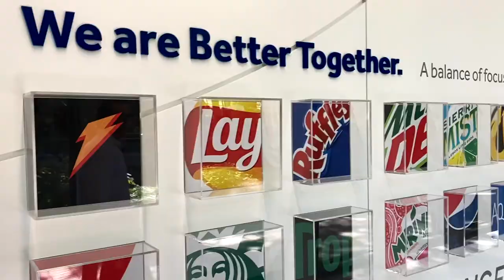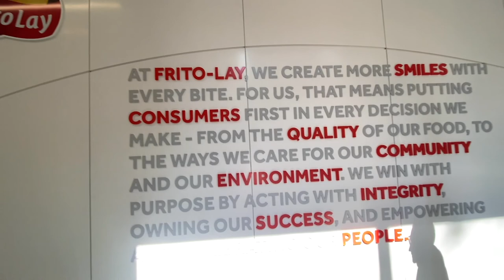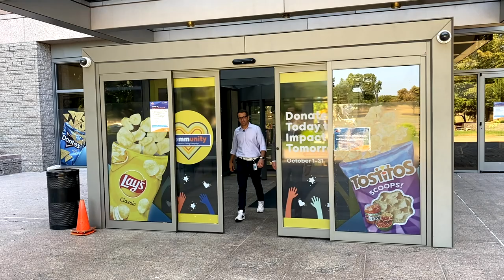Inside A Billion Dollar Company Getting | PepsiCo Frito-Lay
In this video Will is not touring a Luxury Home but instead meeting with CCO at PepsiCo Michael Del Pozzo for a BILLION DOLLAR COMPANY TOUR!  This is not just any tour.  This tour introduces you to one of the many billion dollar companies in North Texas ~ PepsiCo Frito-Lay.  Will and Michael tour the headquarters to see how the amazing facility is adapting and responding to life after a pandemic and helping their employees get back to work by "Leading Through Disruption".  This video tour was taken specifically for a live event held in October 2021 with business colleagues, friends, real estate clients and membership of Stonebriar Country Club in Frisco, Texas.

Relocating to Texas or interested in buying or selling a property in Dallas/Fort Worth?

My Channel: Thank you for taking the time to check out my real estate property tour videos and related videos. LEARN ALL YOU NEED TO KNOW ABOUT THIS REAL ESTATE MARKET.  In 2021 we saw home prices reach historic highs.  I look forward to bringing you the best property tour videos while showcasing unique features and facts about some of the best properties for sale in Dallas/Fort Worth and surrounding areas.

Video Production and Editing: Brent Hendrix (@64hendrix) & Will Koberg (@willkoberg)

Created by Will Koberg - @WillKoberg
Filmed by Will Koberg (@WillKoberg)
Edited by Brent Hendrix (@64hendrix)